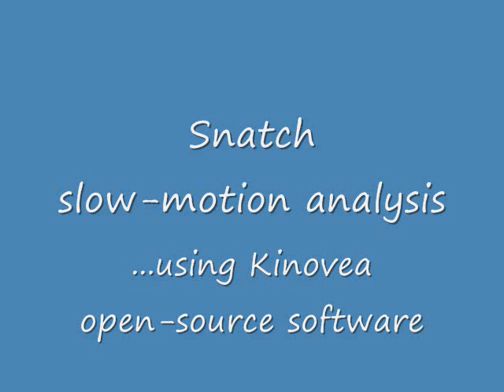olympic weightlifting snatch slow motion bar trajectory kinovea USAW